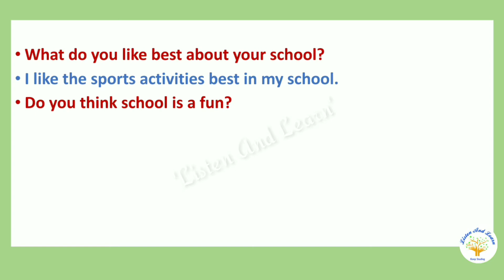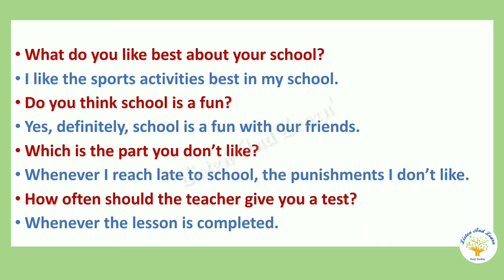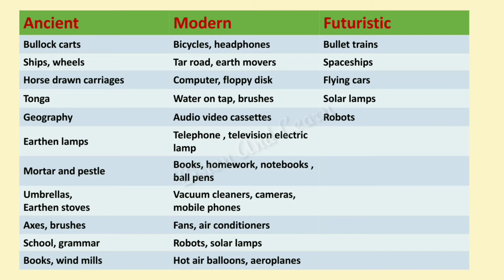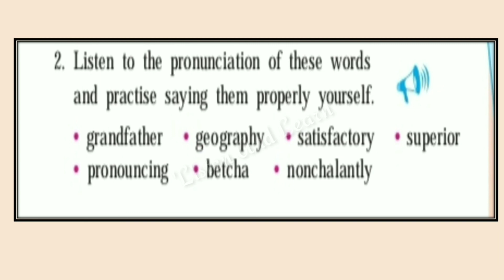1. 2 The Fun they Had Std. 9th Chit-chat and warming up!